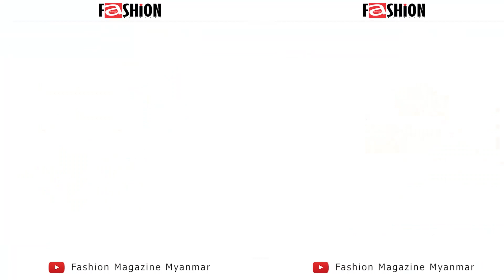Hsu Shwe Yee Thun, Soe San Aung Photo Shooting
Fashion Magazine ရဲ႕ဇန္န၀ါရီလမွာ ပါ၀င္ခဲ့တဲ့ Chinese New Year အတြက္ တရုတ္ရိုးရာ ၀တ္စုံမ်ားနဲ႔ တရုတ္ဘုံေက်ာင္းမွာ ရုိက္ကူးေရးျပဳလုပ္ေပးခဲ့တဲ့ ေမာ္ဒယ္ ဆုေရႊရည္သြန္းနဲ႔ စုိးစံေအာင္တုိ႔ရဲ႕ ရႈတင္ရုိက္ကြင္းပုံရိပ္ေတြကုိ တင္ဆက္ေပးလုိက္ပါတယ္။